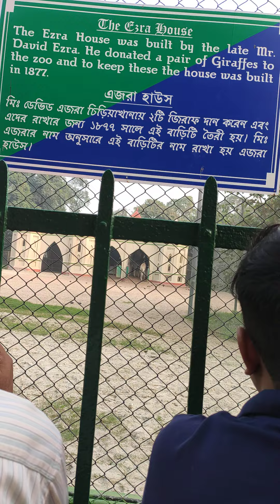Alipur 🐘🐼🐯 zoo Kolkata- Part3